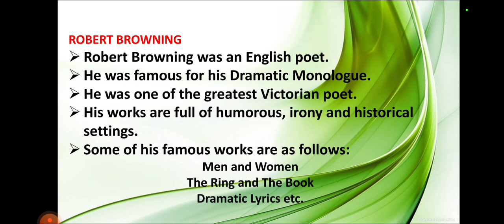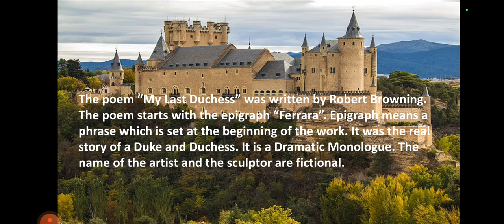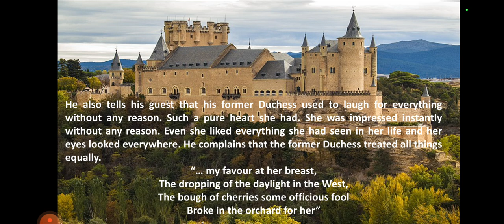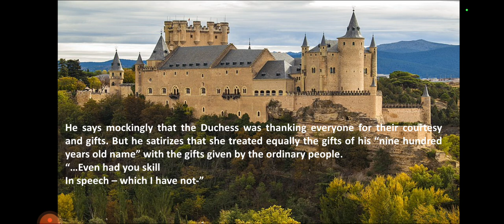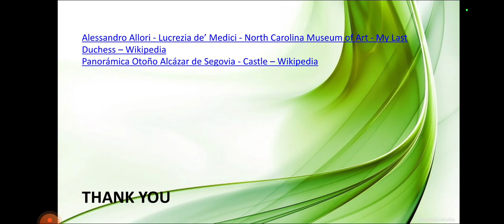MY LAST DUCHESS || SUMMARY || ROBERT BROWNING || II B.A ENGLISH || BRITISH LITERATURE